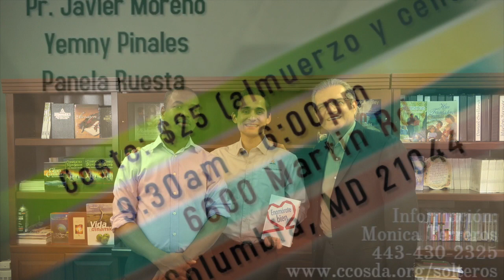Retiro de solteros y solteras se celebrará el Sábado 25 de Mayo.